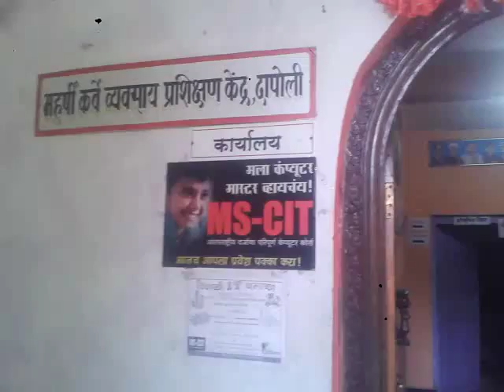29210102 OM SHIVSHAKTI SHIKSHAN SANSTHA MUMBAI BRANCH GIMHAVANE DAPOLI 2016 - Center Decoration